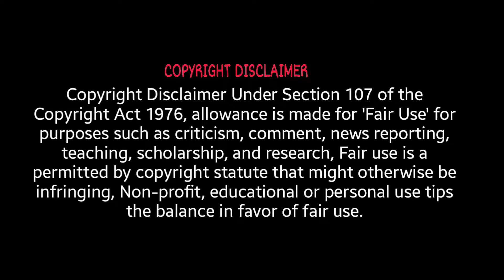ஸ்ருதிகாவ Hindi Bigg Boss-ல அழ வச்சிட்டாங்க 😮 | Ramstk Family